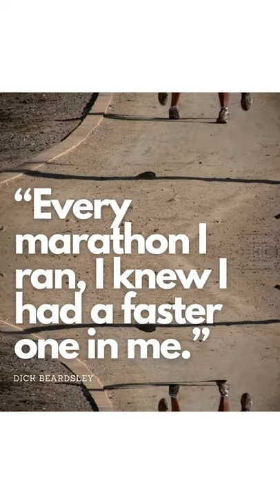“...I knew I had a faster one in me ” — Dick Beardsley - Workout Motivation Quotes - Jogging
“Every marathon I ran, I knew I had a faster one in me ” — Dick Beardsley